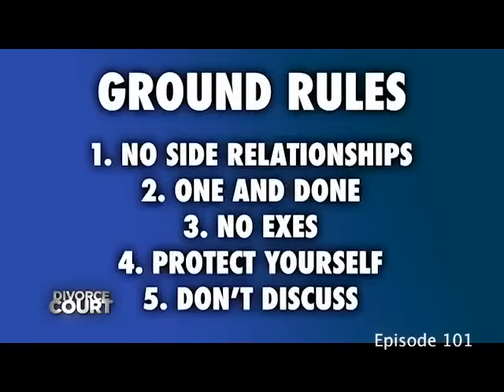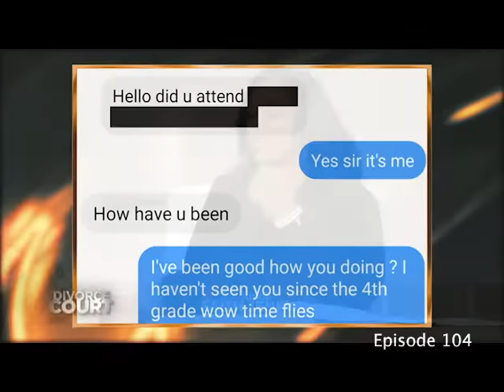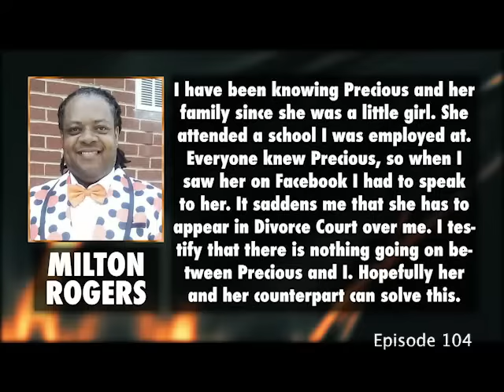Episodes 101 - 105 - Divorce Court - Season 22 - LIVE